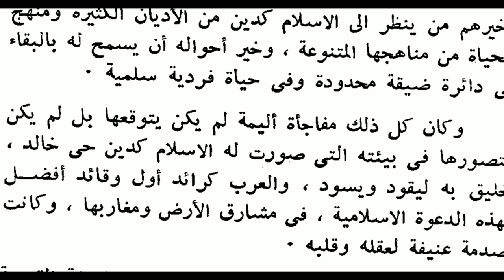مقدمة البعث الإسلامي. ١١